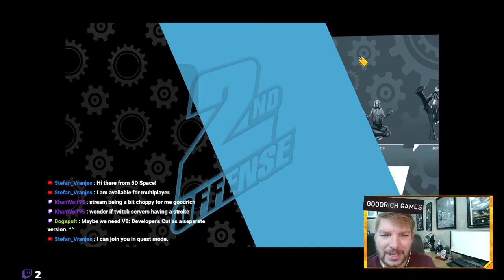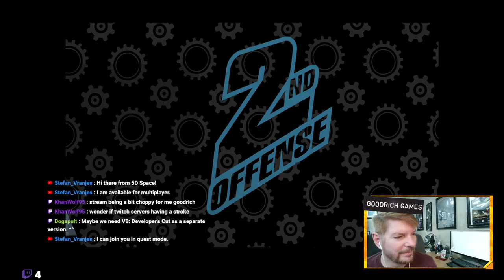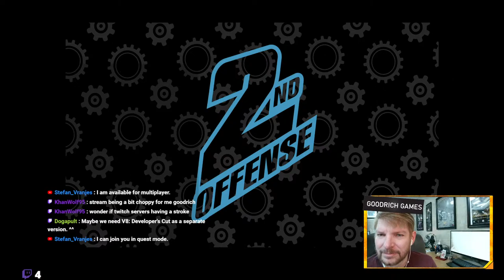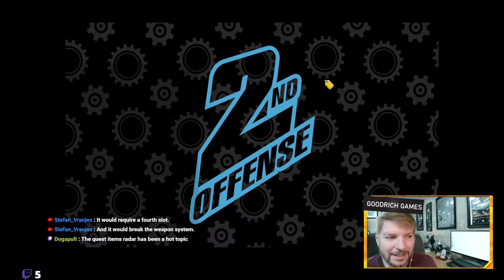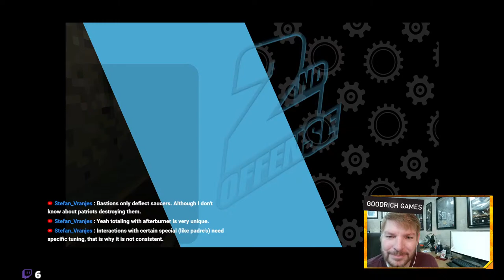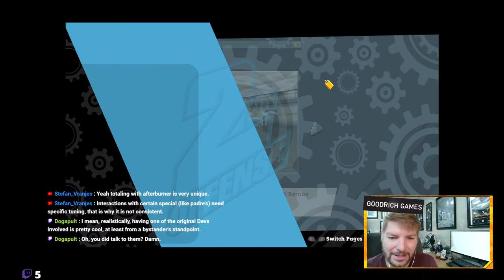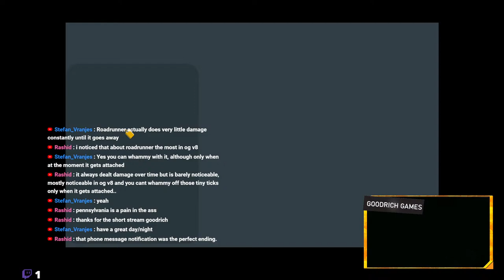2024! Vigilante 8: 2nd Offense Dev Plays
I continue to try the Vigilante 8: 2nd Offense fan-made unity version,